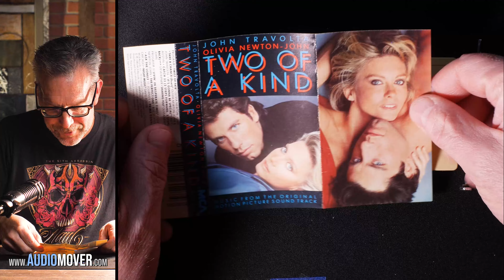This Tape Literally Crumbled While We Repaired It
In this video, we dive into the most common issue we face with cassette tapes that are sent to the studio for digitization—faulty pressure pads. Watch as we demonstrate how to identify and fix this problem step-by-step using a vintage cassette of Two of a Kind with John Travolta and Olivia Newton-John. You'll learn how plastic degradation affects tapes over time and see a hands-on repair involving both simple and more complex methods. Whether you're a cassette enthusiast or have some old tapes lying around, this video is packed with useful tips and nostalgia.